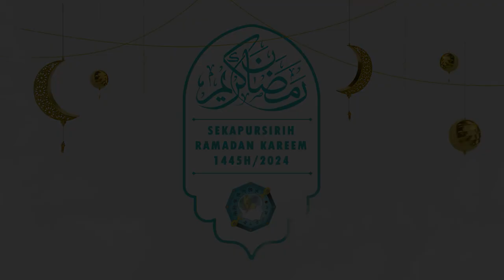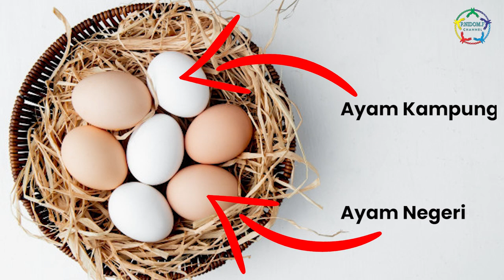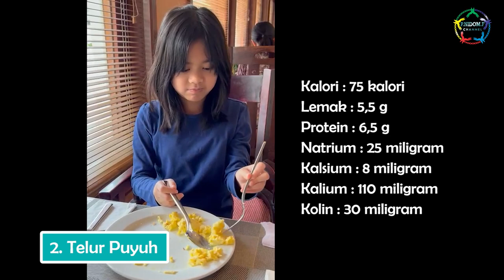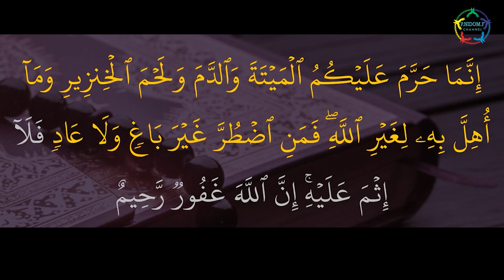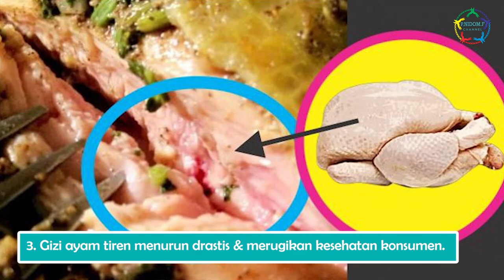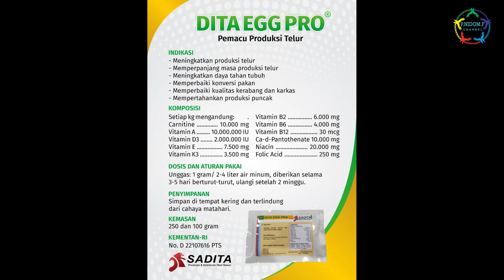PNF-Sekapur Sirih Ramadan "Qualitas Telur Ayam Asal Bangkai dari Aspek Sains & Syar'i"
"Qualitas Telur Ayam Asal Bangkai dari Aspek Sains & Syar'i"

sumber video 1 :
sumber video 2 :